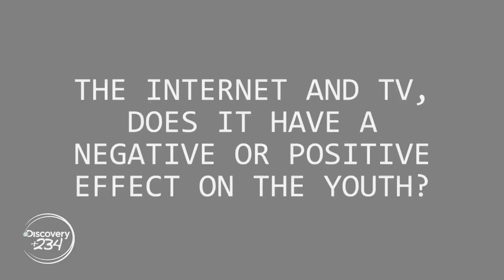DISCOVERY +234 S1 EPS 10 PROMO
Another fantastic episode of "Discovery +234" featuring Magnito, Niyola, inspiring stories and a youth roundtable. You'll be sorry to miss it!